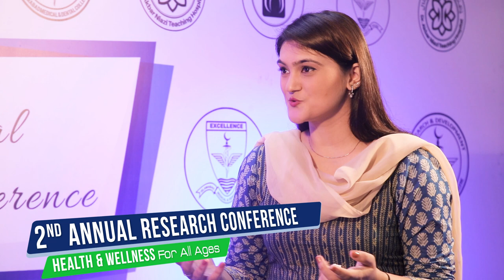2nd Annual Research Conference | IMDC | Shazia Imran